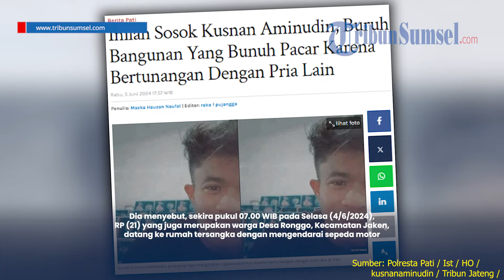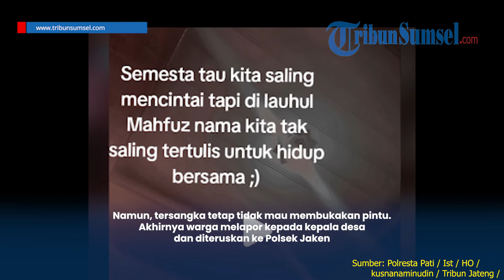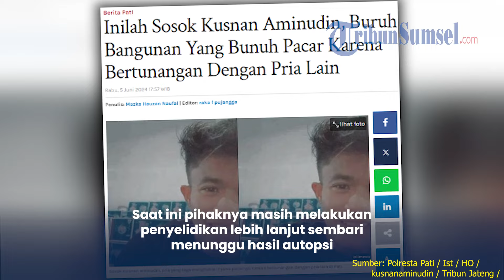Postingan Kusnan Aminudin, Sebelum Habisi Nyawa Wanita Idaman di Pati, Sering Galau Percintaan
Postingan Kusnan Aminudin (21) sebelum habisi nyawa wanita bernama Ratri Pramudita (21) karena cemburu tunangan dengan pria lain jadi sorotan.

Lewat akun Tiktok milik pribadinya Kusnan Aminudin kerapkali membuat postingan galau tentang percintaan.